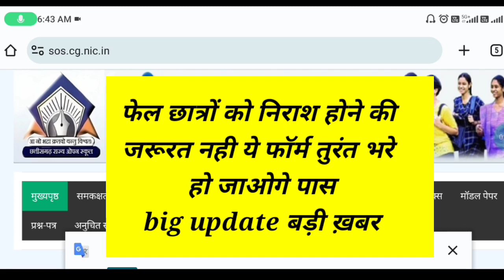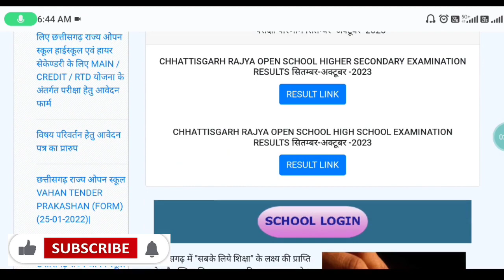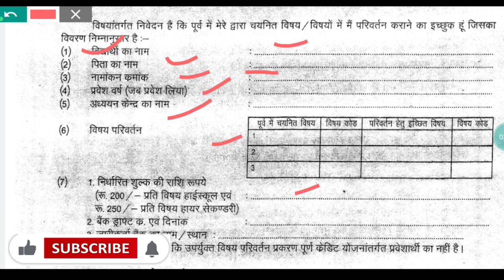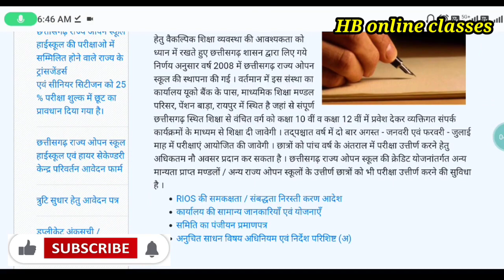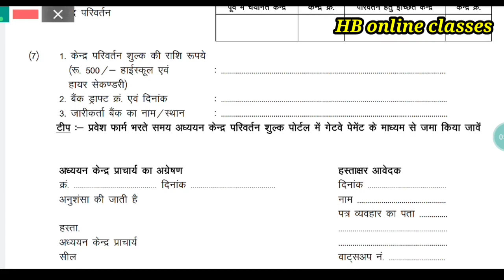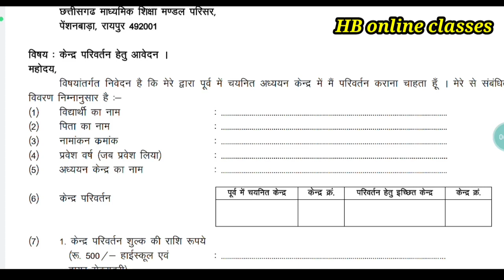cg ओपन स्कूल फेल छात्र पास होने के लिए भरे ये फॉर्म | cg open school Big update! 10th 12th exam